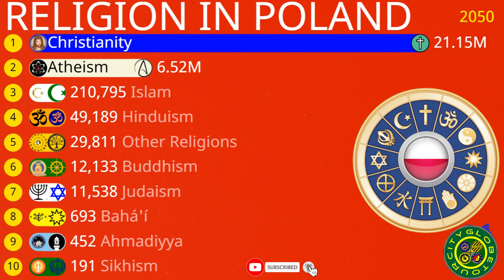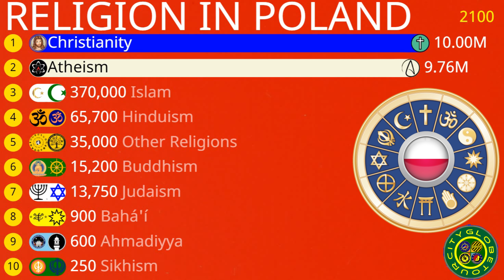Religion in Poland (1800-2100 | Estimated)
0:00 -  Christianity in Poland
0:41 - Atheism in Poland
1:11 - Judaism in Poland
2:12 - Islam in in Poland
3:11 - Buddhism in Poland
4:15 - Hinduism in Poland